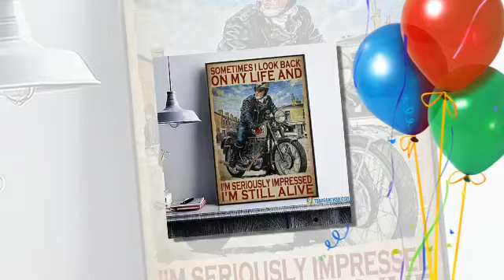Biker sometimes I look back on my life poster